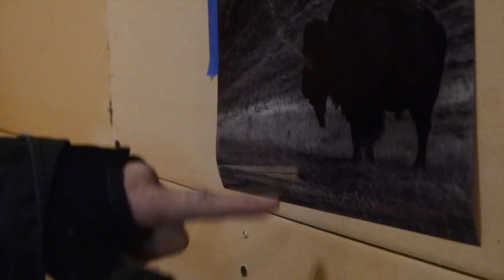stained glass_widget maker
Tom Severns with Shadow Wolf Glass-Stained Glass Window Company in Spokane Washington